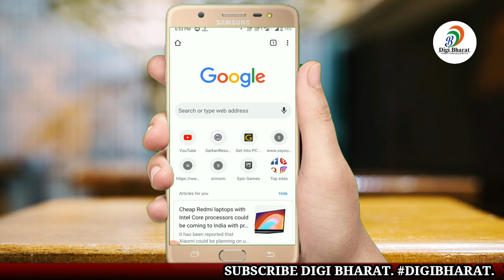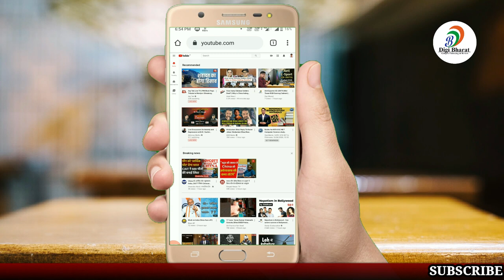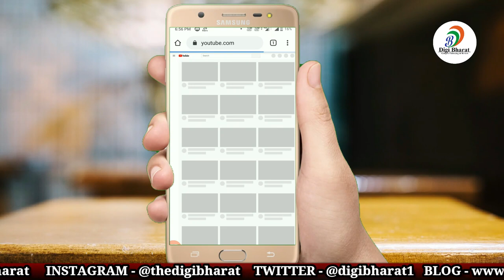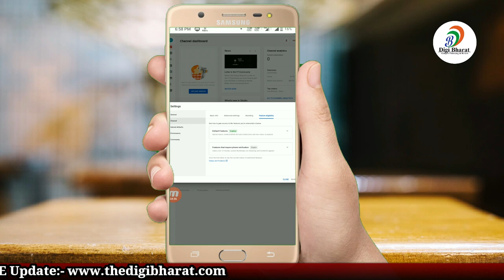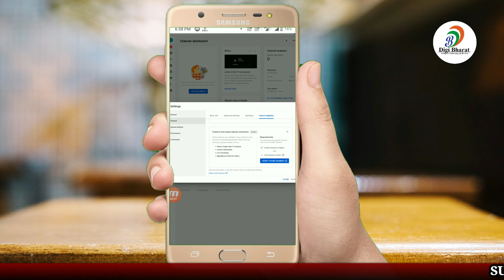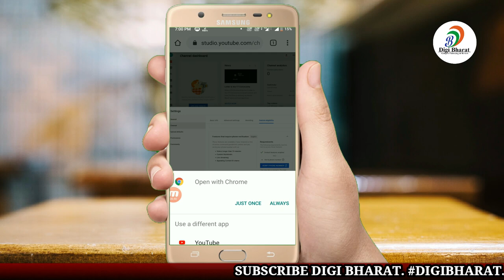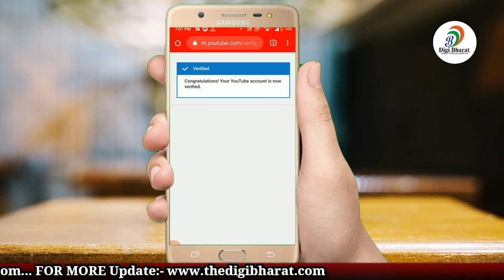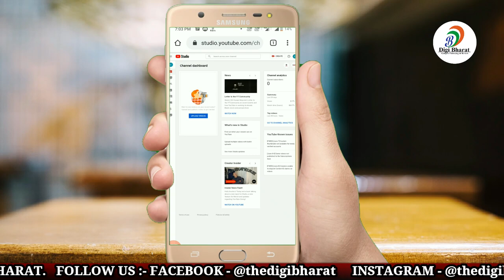How To Verify YouTube Account In Hindi | Verify Your YouTube Channel 2020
You can get started with verification by going You'll be asked to provide a phone number for account verification, so we can send you a verification code via voice call or SMS.

Once you've verified your account, you will be able to:

1. Upload videos longer than 15 minutes
2. Add custom thumbnails
3. Live stream
4. Appeal content ID claims

You may also be asked to verify your account when signing up.

Why does YouTube ask for my phone number?

We take spam and abuse very seriously. Using phones to verify identity is one way to protect our community and combat abuse.

YouTube will use the phone number you enter to send you a verification code and to check that the phone number is not being used on a large number of accounts. We do not sell your personal information to anyone.

I entered my phone number but I haven't received the code

Usually you'll receive the code immediately. If you haven't, you can request a new code. Check to see that you're not running into one of these common problems:

1. Some countries and carriers do not support text messages from Google. Most mobile carriers support text messages from Google. If your carrier does not support text messages from Google, you can try the voice call option, or use a different phone number.

2. There are too many accounts with the same phone number. If you see the error message, "This phone number has already created the maximum number of accounts," you'll have to use a different number. To help prevent abuse, we limit the number of accounts that can be associated with each phone number.

3. Text message delivery can be delayed if you live in a densely populated area or if your carrier's infrastructure isn't well maintained. If you've waited more than a few minutes and still haven't received our text message, try the voice call option.

1. channel verify kaise kare youtube studio beta main?
2. youtube channel verify kaise kare youtube studio beta?
3. youtube studio beta mein channel verify kaise kare?
4. how to verify your youtube account on youtube studio beta?
5. how to verify your youtube channel on youtube studio beta With Mobile Phone?
6. how to verify your youtube channel in youtube studio beta?
7. how to verify youtube channel in youtube studio beta in mobile?
8. how to verify youtube channel 2020?
9. how to verify youtube account 2020?
10. youtube studio beta me channel verify kaise kare mobile?
11. How do I verify my YouTube account 2020?
12. How do you verify your YouTube account on mobile?
13. How do I verify my account?
14. What happens if you verify your YouTube account?
15. How do I verify my YouTube account without 2020?
16. What does it mean when your YouTube account is verified?
17. How can I verify my YouTube account without a phone?
18. How many subscribers do you need to be verified on YouTube?
19. How do I verify my YouTube account on mobile?
20. Do you have to be verified on YouTube to get paid?
21. How long does it take to get verified on YouTube?
22. How do you get a blue tick on YouTube?
23. How do you get monetized on YouTube?
24. How do I activate my YouTube channel?
25. How many followers do you need to be verified?
26. How do I sign into Google account without phone verification?
27. What can I do if Google can't verify my account?

Best Collor Mic:
BOYA Lavalier Microphone
Camera For New Youtuber:
NIKON COOLPIX P1000
Nikon D3500 DX-Format DSLR
Tripod For Camera:
Digitek DTR 550LW Professional Tripods for Cameras
Laptop For New Youtuber:
Lenovo Ideapad S145 Laptop 8th Gen
Green Cloth For Background:
Camrox 8x12 Feet Background
Soft Light For Youtuber:
HARISON Quadlux Mark II Double Kit
Headphone For Editing Or Gaming:
Cosmic Byte GS410 Headphones
Speaker For Audio:
Zebronics BT6860RUCF 5.1 Bluetooth Speakers